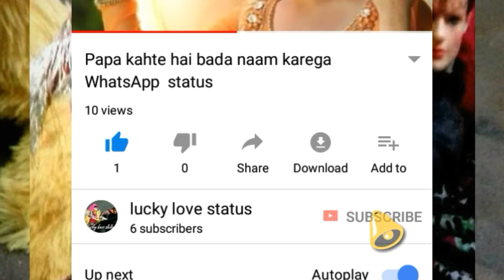salmaan whatapp status